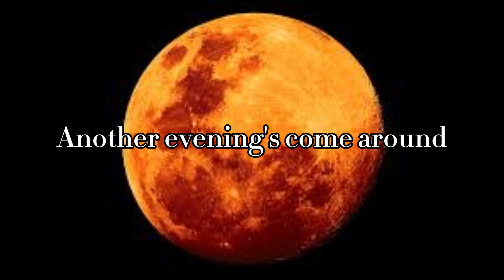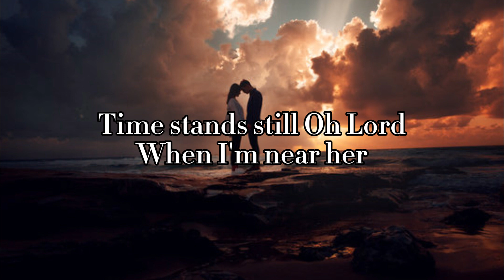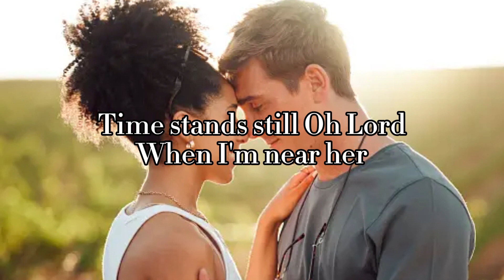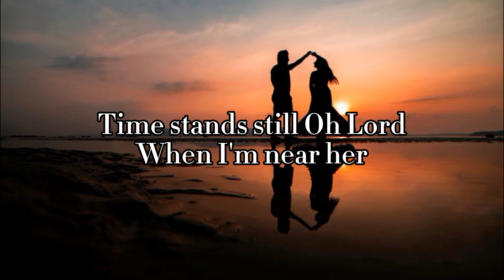TIME STANDS STILL - Captain Ron Dailey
"Time Stands Still" is a romantic country song. The words are written by Captain Ron Dailey. The instruments and Vocals are Michael Chauncey. Written in 2016 but updated today April 30, 2024 Fresh from the recording studio.
If you know of acclaimed musical contacts looking for original songs already done with song sheets, instrumentals, and MP3/WAV files, please send them our way. Michael Chauncey and I have cut over 1,900 incredible songs in less than 8 years.
PLEASE LIKE OR SHARE.